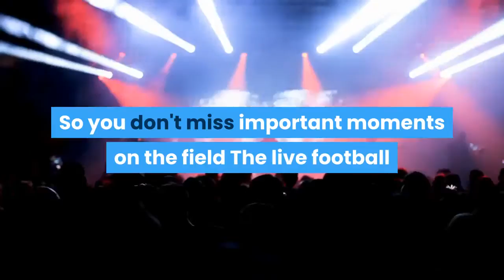goalclubs69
Our website is a complete online sports news website that is happy to present fast sports news. And accurate With professional columnists Cob to screen news for you in detail To make sure There will be no false information and you will receive news quickly before anyone else. In addition to sports news On the web, we still have Live football results  and online football table So you don't miss important moments on the field The live football that we have selected is 7M live football.